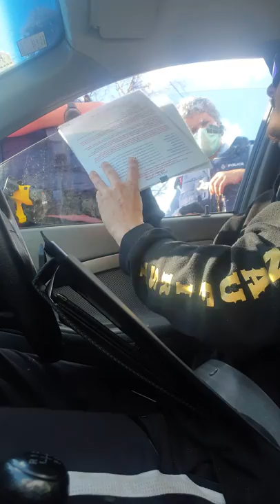common law jurisdiction vs nz police free man